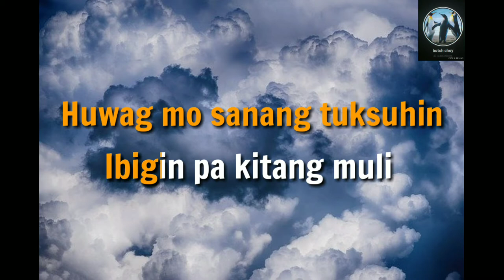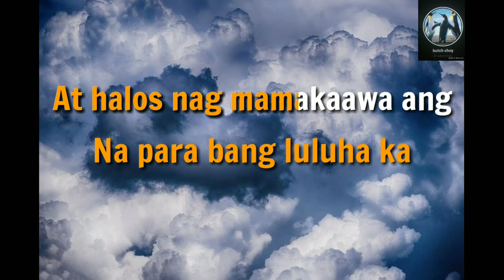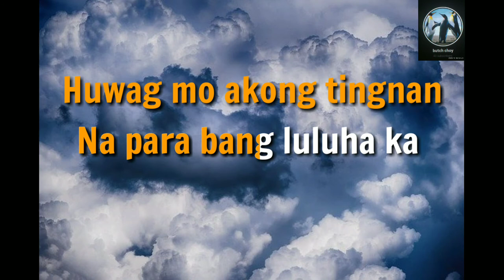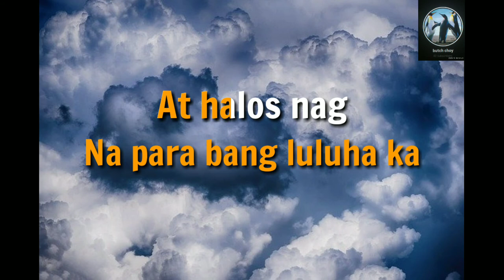Huwag Mo Akong Tingnan - Karaoke Version